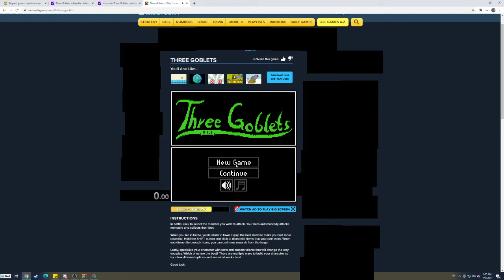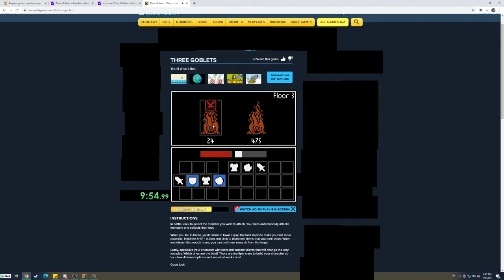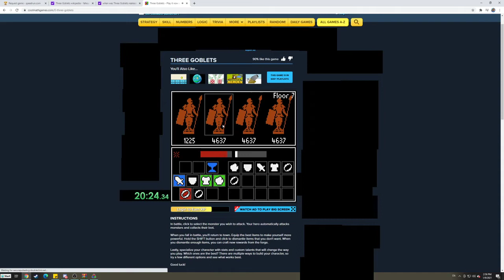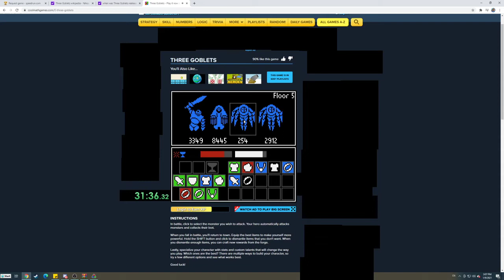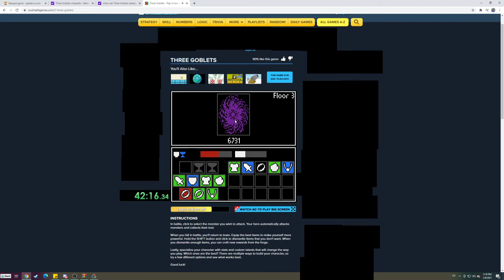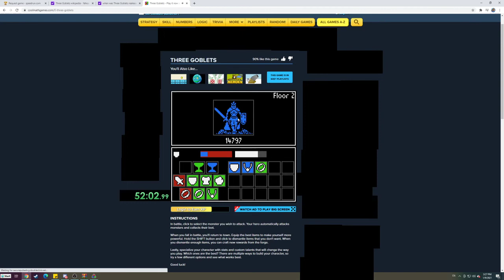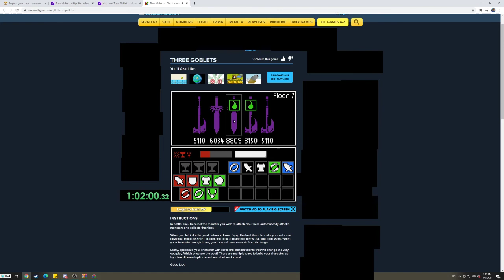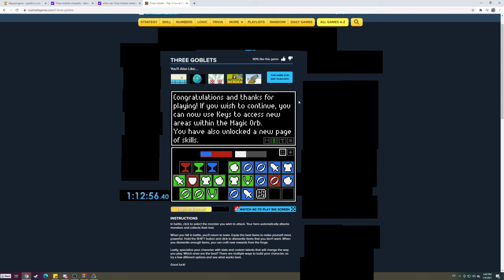Three Goblets Speedrun [Full Game]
This a full game speedrun of Three Goblets